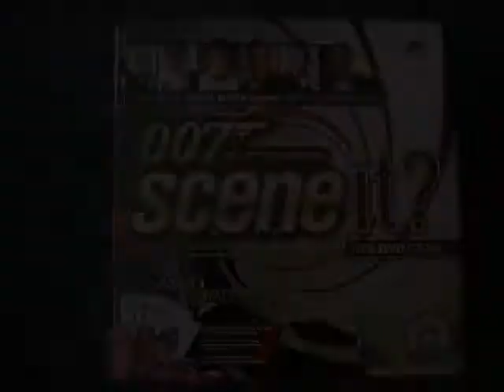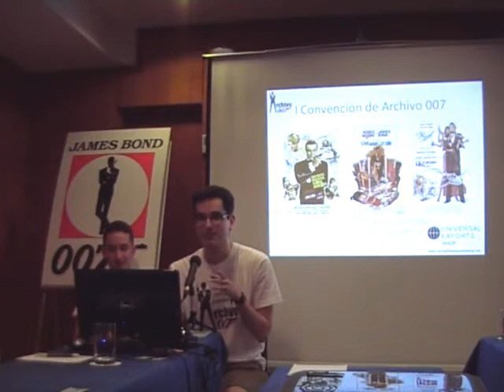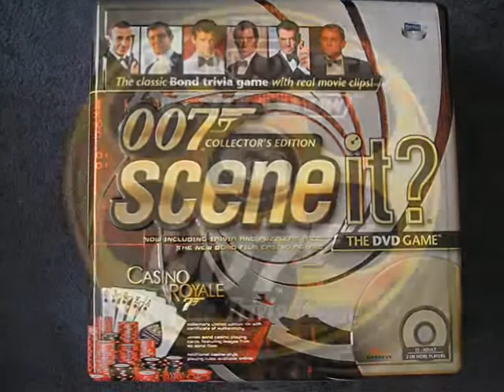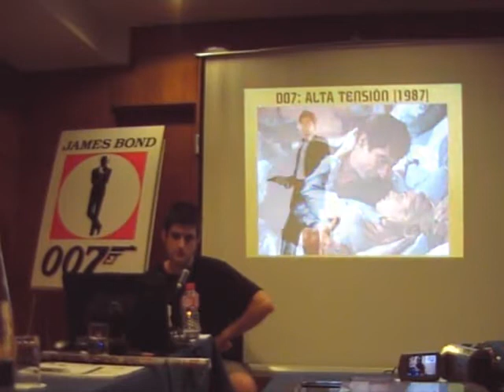First Archivo007 Convention - Summary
The event was celebrated in Madrid on August of 2013.